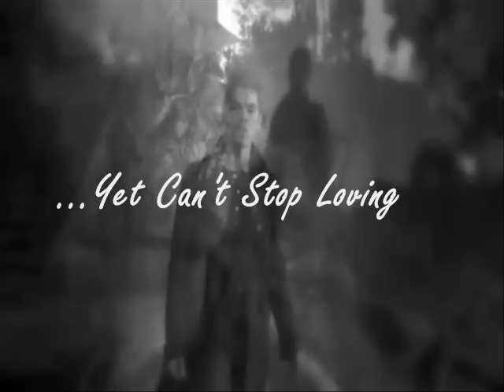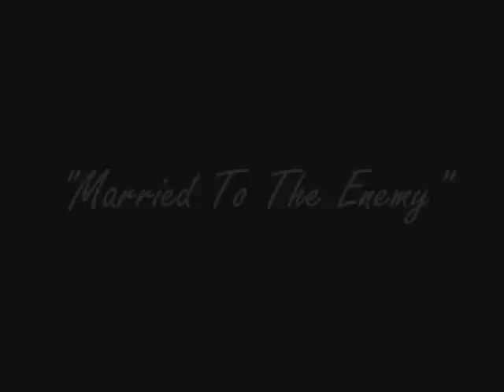"Married To The Enemy" A Joe Jonas Abuse Story Season 2 Chapter 16.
Previously on MTTE
"Shane" I turned to see Maria leaning in the doorway.
"Are you ok?" I asked, she seemed a little upset.
"I...I did..." she broke down crying. I pulled her away from the room afraid she would wake the girls.
I pulled her into a spare room and sat her on the bed.
"What wrong Maria?"
It took her a few moments she calmed down enough to get out the words that would start a chain of events that would ruin Evy's life.
"This is my fault, this whole this is my fault, I did this to Evy" she sobbed.
I was beyond confused "How...This isn't your fault, how would it be your fault?"
"You don't understand, it is" she sobbed again.
"How...?"
"I was working with them" she shouted "I tried to have my sister killed"
Chapter 16
Shanes P.O.V
It took me a couple of moments to register what Maria had just told me. She was sobbing uncontrollably, saying how sorry she was, how she loves her baby sister.
 All I could say was "Why?" she couldn't look at me, I grabbed her shoulders and shook her "Why would you do that?"
"I'm sorry, I'm sorry..." was all she could sob.
"Jesus Christ Maria" I stood up and paced the floor.
"I know what I did was wrong, I hate myself for it but...I just wanted it to stop"
"Wanted what to stop?"
"All of it "she screamed "Evy this and Evy that, Evy and her great. Ever since she was born Evy had everything she ever wanted just handed to her on a SILVER PLATTER, while Chloe and I had to fight for everything we got, I was a straight A student and not once did I get praise for it"
"So she deserves to die because you didn't get a pat on the back from mommy and daddy when you got an A" What the hell was going through her mind, I never would have believed she could have been capable of such jealousy and hate.
"No" she wailed "I just...I wasn't in my right frame of mind, I hated her and I blamed her for my shitty life, I blamed her for mom and dad dying, I blamed her because I couldn't finish college, because I had to come home and take care of her and then after everything I had done for her... she left , she left and became the wife of a rock star, and had two beautiful little girls while I had nothing" she bowed her head and took a deep breath "Did you know I can't have children" she looked up, her cheek was smeared from her running mascara.
"I found out the day she came home, she got off that bus with those beautiful babies and when I saw that bruise on her face all I could think was she deserved it and she didn't deserve them"
I felt sick; it felt like the room was spinning. I needed to get out of that room, but before I could even move she hit me with it "There's more" she whispered.
"More...What...?" I couldn't really concentrate or hear what she was saying.
"Vicky hired someone to kill Evy; he's coming here...tonight"
At first I it didn't sink in, it took me a couple of seconds before it really hit.
"What did you do Maria?"
"I ...I Told Vicky where we are..." I didn't wait for her to finish, I ran out of the room and straight to Evy.
I gently pulled Gracie from her arms and nudged Evy awake. You're probably wondering why I didn't run in the door, grab them and high tail them out of there. Honestly I don't know I guess I didn't want to freak them out. Imagine what Evy's reaction would have been if I ran in and started shouting "Vicky knows we're here and she's sent someone to kill you" yeah, doubt she would have reacted very well.
"Shane, what's wrong?" she asked as I walked around the bed and pulled the suitcase from behind the wardrobe with Gracie still fast asleep in my arms.
"Don't panic but we have to leave...now"
"What why, is it Joe has he gone off the rails again?" I could hear the terror in her voice, and I couldn't help but wish it was that simple.
"No it's not Joe...it's..."
Joe came running into the room "Shane two of my guards are dead"
It had started, Vicky's man was here...for Evy.
Sorry it's been so long. My last video explains everything!
Luv Didi xoxo